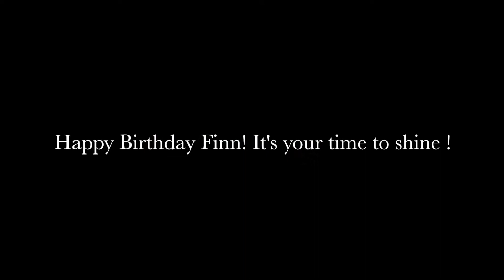Finnegan 3rd Birthday